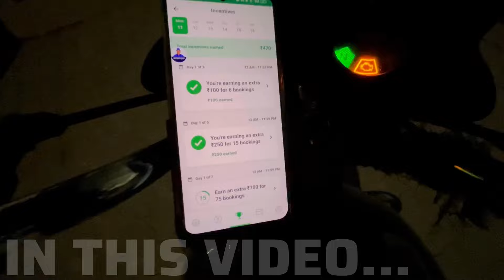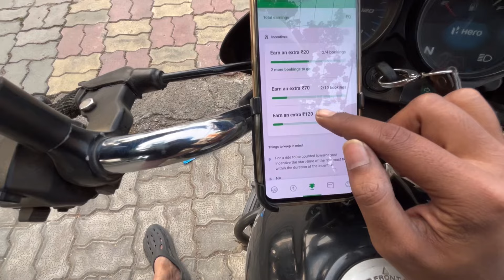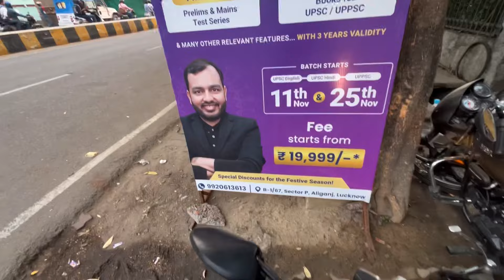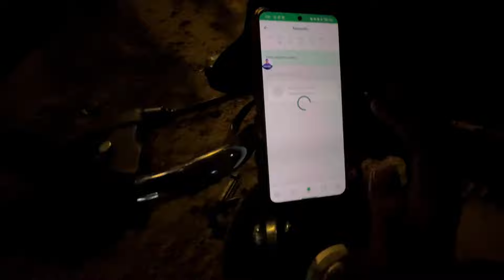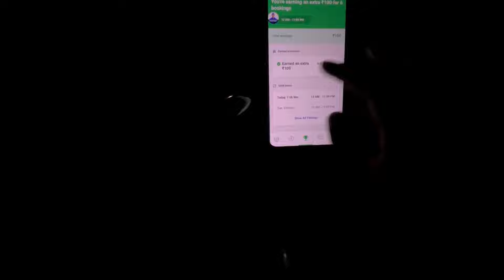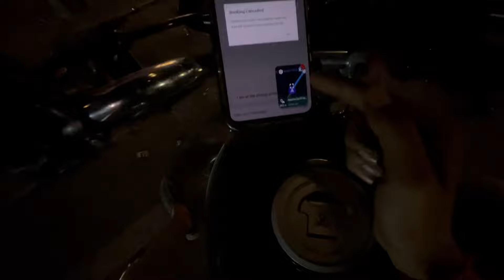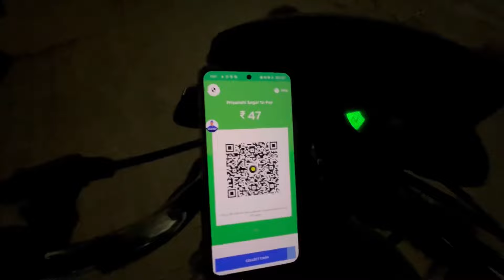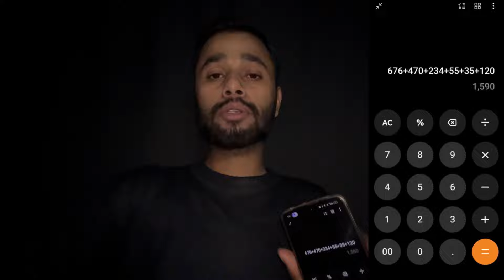Ola ने चलाया सबसे अच्छा INCENTIVE | 15 राइड पर 3 तरह के इनसेंटिव और weekly वाला अलग से